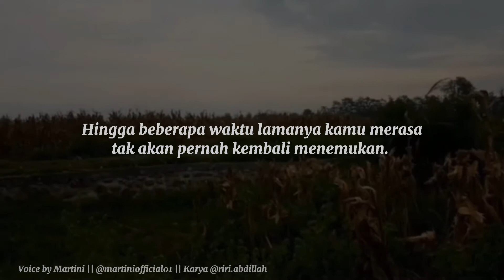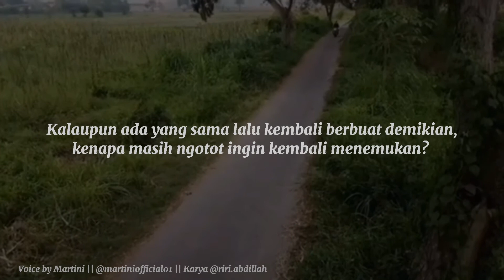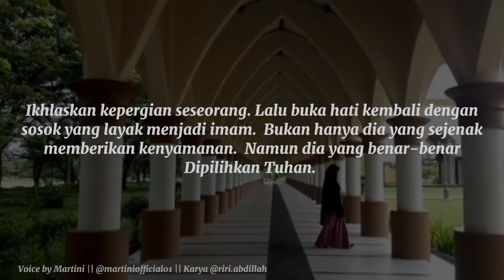Jangan Berharap Dia Kembali Tiniiiii....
BERHARAP SOSOK YANG SAMA
PADA ORANG YANG BERBEDA